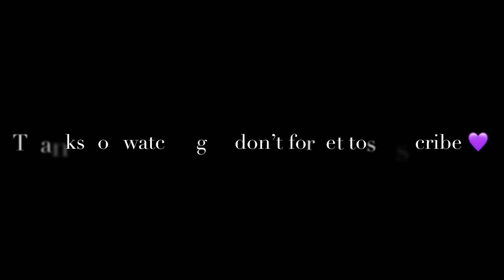Grand Final || 40k prize pool Tournament || Highlights 🔥